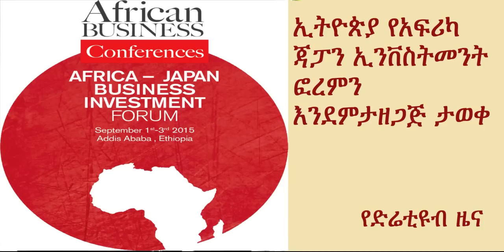DireTube News - Ethiopia To Host First Africa-Japan Investment Forum Outside Japan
Ethiopia will host the 3rd Africa-Japan Business Investment Forum from Aug 31 to Sept 2, the first to be held outside Japan.

The first and second Africa-Japan Business Investment Forums were held in 2013 and 2014 in Tokyo. The objective of the forum is to help strengthen ties between Japanese and African business networks as well as to share best practice and opportunities.

The forum will bring together some key actors in the Japanese and African business circles as well as select ministerial interventions. There will be a focus on key sectors including finance, agri-business, manufacturing, energy and technology.